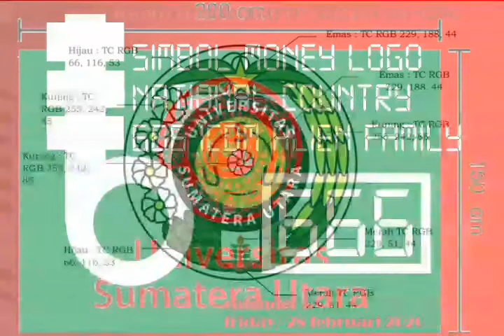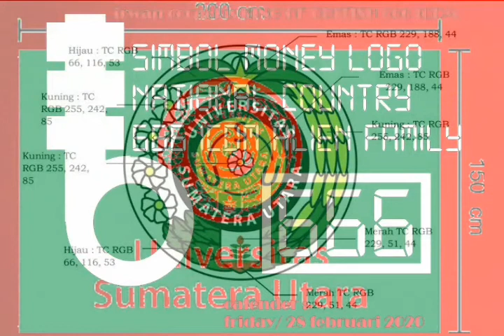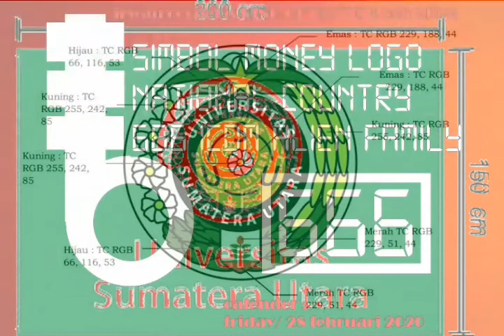Professor irwan cornel 666 icdm (CONTACT VERSION CHRONOLOGI USU)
Irwan cornel, S.H (USU).